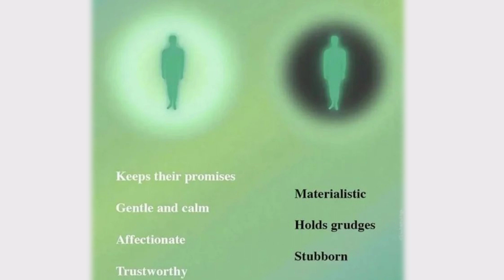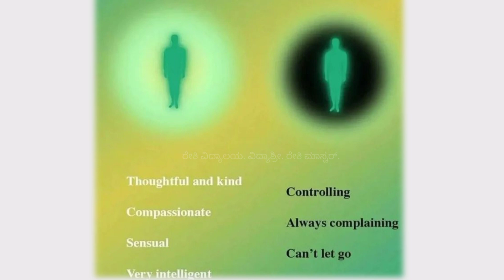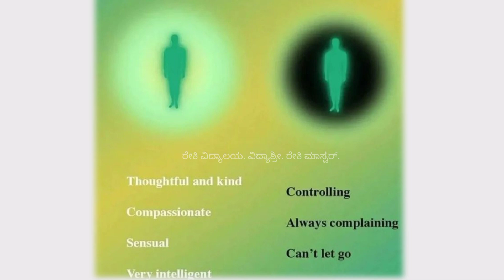Stong Aura & Weak Aura A person's character.ವ್ಯಕ್ತಿಯ ಗುಣ ಸ್ವಭಾವ ತಿಳಿಯಿರಿ ಔರಾದ ಮೂಲಕ.💟 Part -2.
Vidyashri. Reiki Master. Angel Healer, Acupressure.spiritual couch.